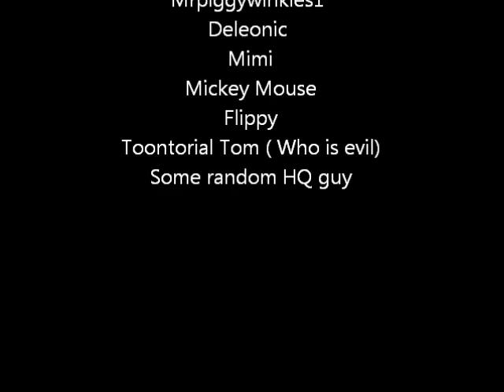Let's Play Toontown Online Episode 1 'I'm Mickey Mouse!'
Hello and Welcome to let's Play Toontown with Deleonic! In this the first Episode we make our characters and prepare for the future!